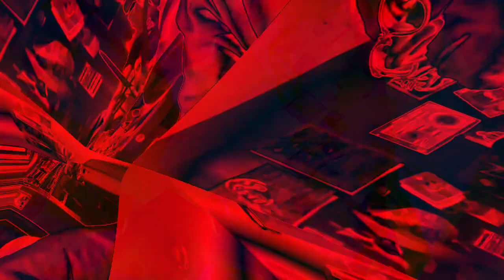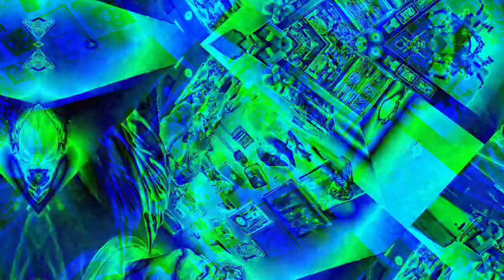Movie 22 12 07 16h10m33s the 10 minute videos collection uploaded. *Photosensitivity Warning*